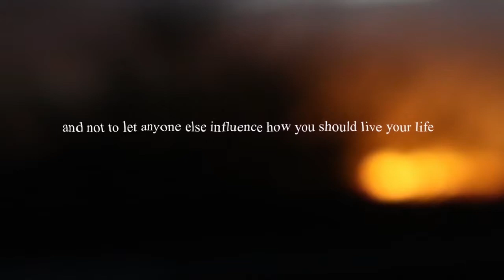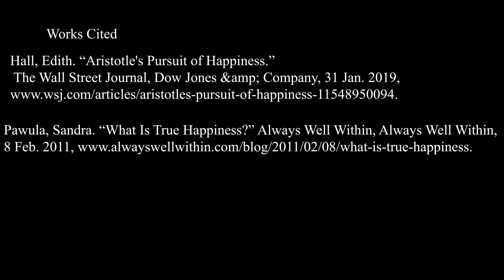You hold your key to happiness - Unlock it!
In this video, I discuss the key to happiness, with the help of Aristotle's ethics on his Persuit of Happiness.  Happiness comes from within, you don't search for it.